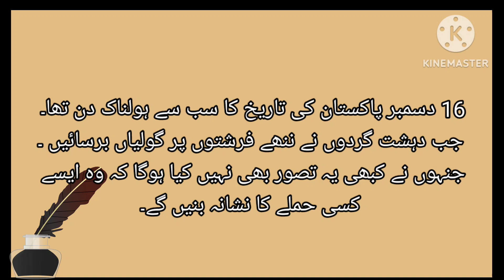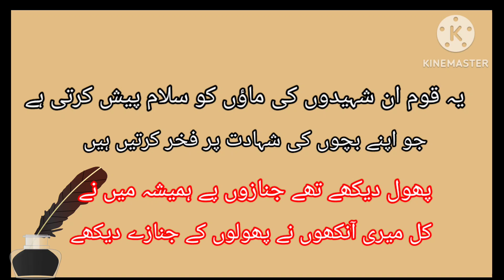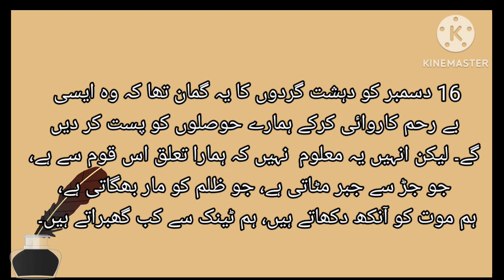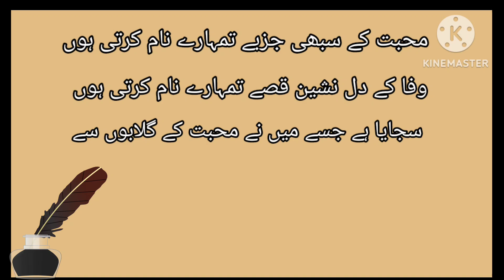16 December Speech in Urdu || Saniha e Peshawar Speech || Black day 16 December speech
APS attach Speech | Speech on APS attack